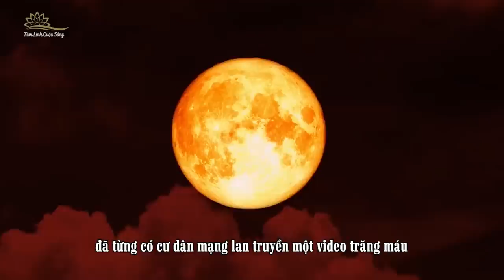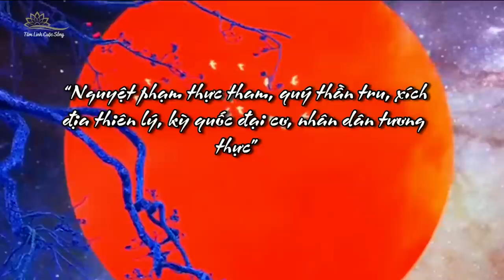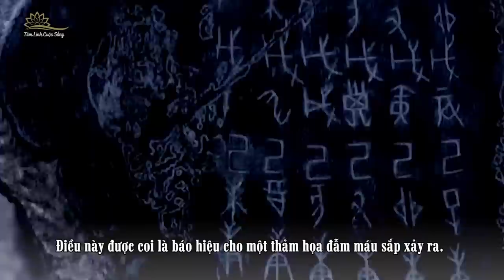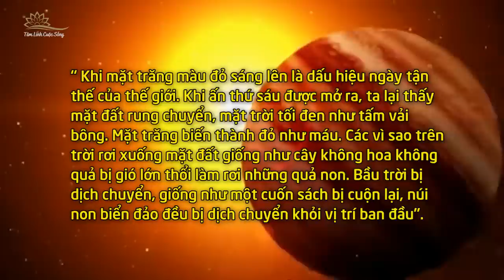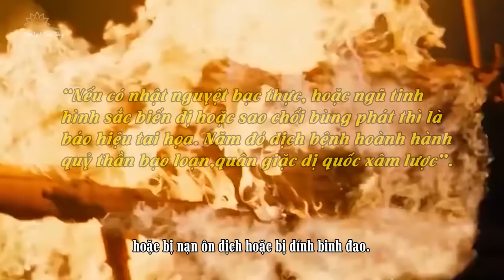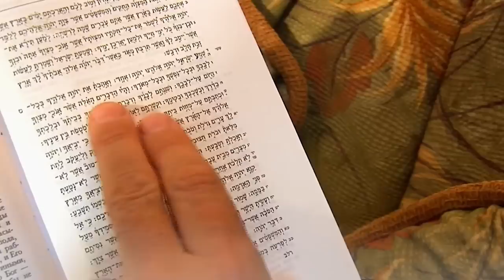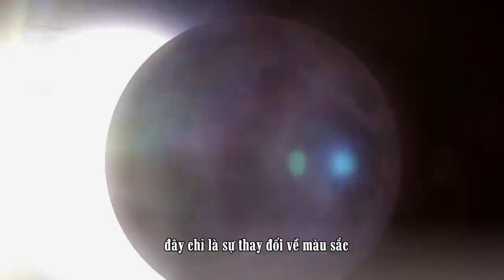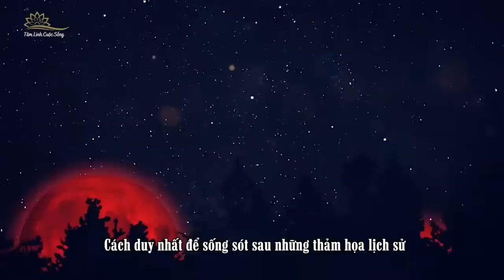Dị Tượng Trăng Máu Từng Là Điềm Báo Thảm Hoạ Lớn Có Thể Lặp Lại Hay Không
Trong Thánh Kinh cũng mô tả rất rõ ràng. “Khi mặt trăng màu đỏ sáng lên là dấu hiệu ngày tận thế của thế giới. Khi ấn thứ sáu được mở ra, ta lại thấy mặt đất rung chuyển, mặt trời tối đen như tấm vải bông. Mặt trăng biến thành đỏ như máu. Các vì sao trên trời rơi xuống mặt đất giống như cây không hoa không quả bị gió lớn thổi làm rơi những quả non. Bầu trời bị dịch chuyển, giống như một cuốn sách bị cuộn lại, núi non biển đảo đều bị dịch chuyển khỏi vị trí ban đầu”.
Hay trong “Đại tàng chính kinh” của Phật giáo có ghi chép: “Nếu có nhật nguyệt bạc thực, hoặc ngũ tinh hình sắc biến dị, hoặc sao chổi bùng phát thì là báo hiệu tai họa. Năm đó dịch bệnh hoành hành, quỷ thần bạo loạn, quân giặc dị quốc xâm lược”. Nghĩa là khi ấy hoặc bị nạn ôn dịch hoặc bị dính binh đao.
Những điều được nêu trong Kinh Phật, Kinh Thánh cũng như các thư tịch của người xưa không phải là không có cơ sở. Cổ nhân nói về sự hòa hợp giữa thiên nhiên và con người, cũng như việc tai họa mà Trời cao giáng xuống không phải là ngẫu nhiên.